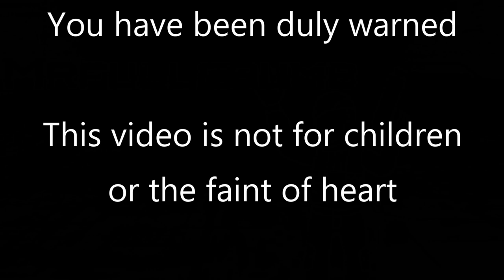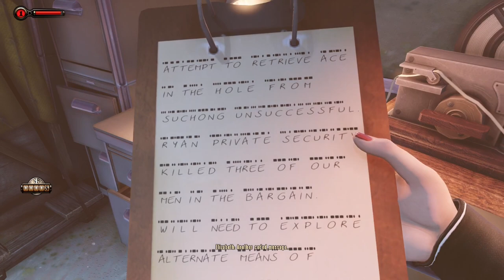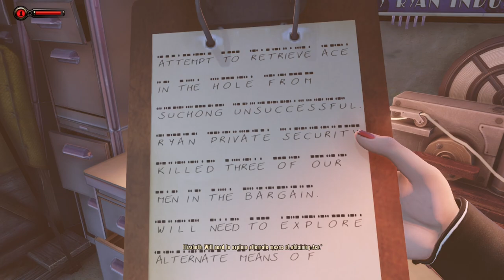MrFullCrumb | Bioshock Infinite: Burial At Sea Part 2 | 2 - Darts and Targets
(Oops! Audio double-recorded from the game, which means a mild echo! It's not too too bad, and oddly fits with the game. Episodes 2 and 3 unfortunately have the issue. Kinda feels like she's talking in her head.)

Moving on, we push forward towards more questions and more mysteries!

Burial At Sea - Episode Two/Part Two. What this entails is some pretty nice stuff. We get a few new tools at our disposal, we learn of some interesting tidbits, and Elizabeth collapsed the quantum superposition that was her existence.

(Epilepsy/Seizure Warning early on)

Bioshock Infinite: Burial at Sea brings the high-flying action of your adventures in Columbia down far beneath the waves almost 40 years later in the timeline of the world. Fight splicers, see familiar faces, and witness Rapture well before the collapse we see in the first Bioshock game!

=Credits=
Intro:
cdrom1019
End Card:
Starman3
Logos:
Starman3 - (Starman3 and StormStrikerSX9)
Cdrom1019 - (MickeyMario64)

00:00 GSL Intro Start
00:44 MrFullCrumb Intro
01:04 Main Episode